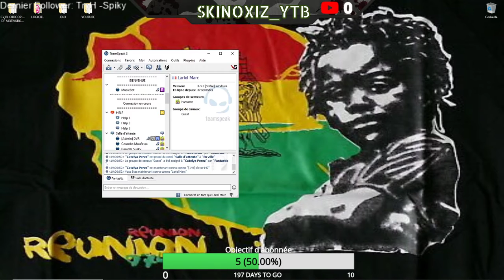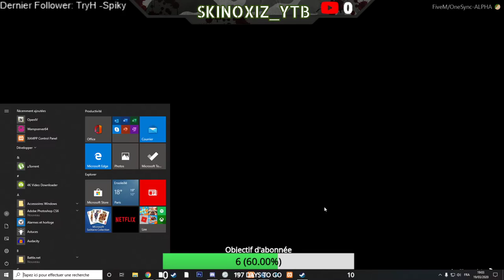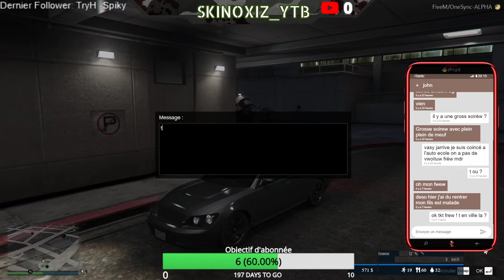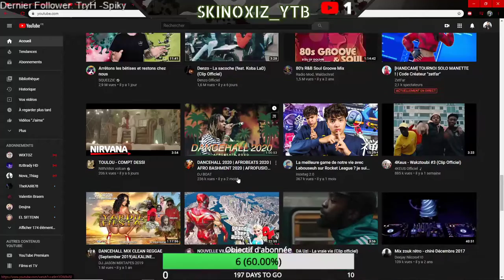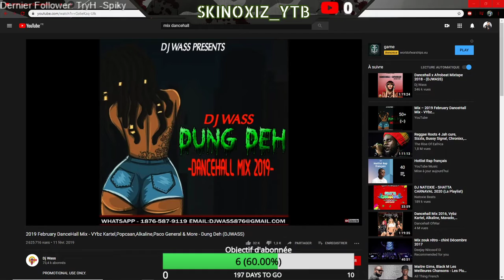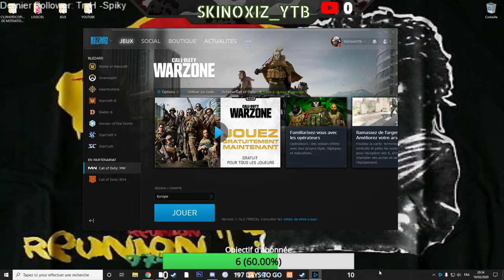[FanTasTic RP] (Serveur IproMx) nouvelle avanture avec mon perso créol mon fréw !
Ici tu trouveras beaucoup de vidéos de tout styles, des vidéos Gaming ( GTA5 RP, FORTNITE...), des vlogs, des challenges, des pranks et plein d'autre type de video .

Vous allez me suivre durant mes différents voyages,

Je suis prêt à vous en mettre plein la vue !

                                        Snap - Skinoxizsnp